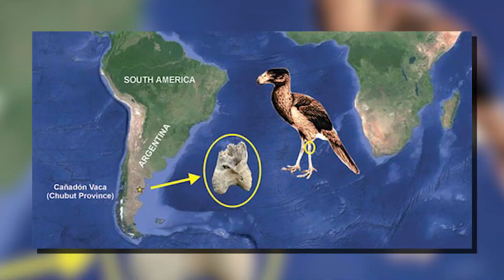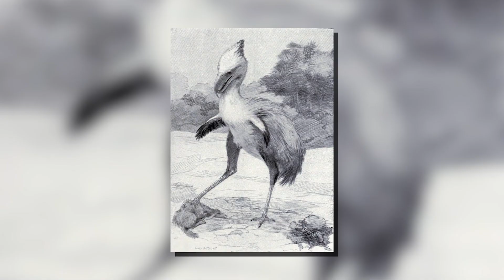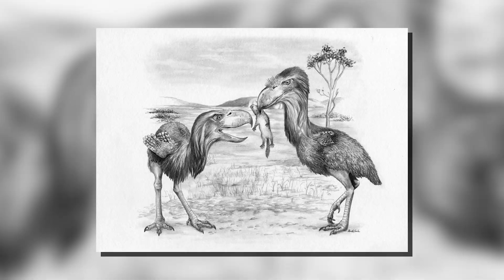Why the Terror Bird Was Unlike any Bird Alive Today?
The Terror Bird was a prehistoric predator like no bird we know today — towering at 10 feet tall with a massive, hooked beak, it was a relentless hunter capable of crushing bones with a single strike. Fast and fearless, it dominated ancient landscapes, earning its name as one of the most terrifying birds to ever walk the Earth.